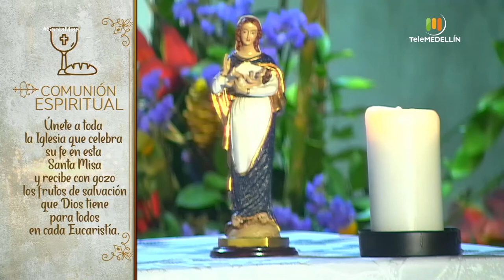SANTA MISA 3 de mayo de 2020 [Santa misa] Telemedellín